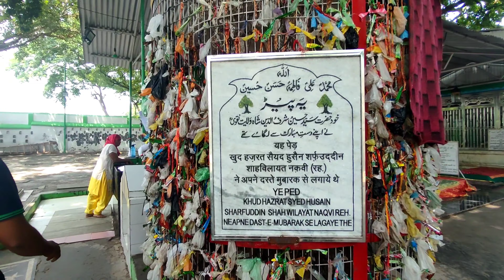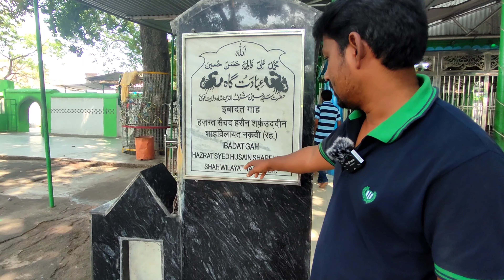ఈ దర్గాలోని తేళ్లు కుట్టవు 😳 | Amroha Dargah | Bichhu wali Dargah | Mysterious Dargah Telugu